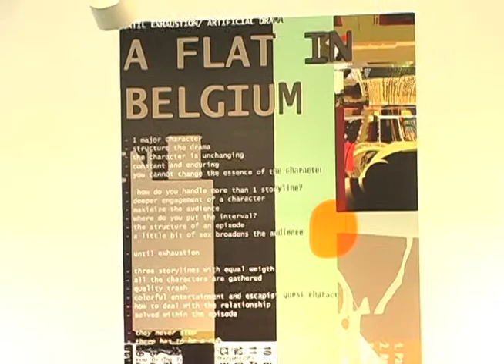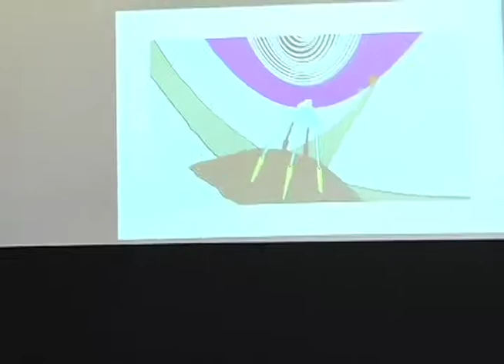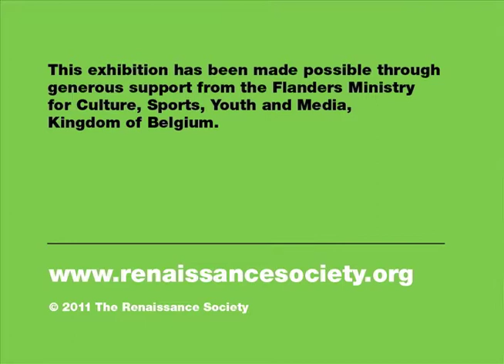Anne-Mie Van Kerckhoven Preview Student Walk-Through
Associate Curator and Director of Education, Hamza Walker, leads students through a preview of Anne-Mie Van Kerckhoven's "In a Saturnian World" September 23, 2011.

The exhibition will be on view September 25 - December 18, 2011.